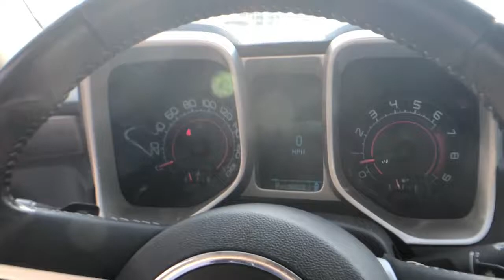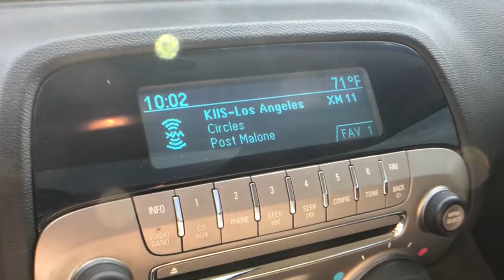2010 Chevrolet Camaro Highland, Detroit, Ann Arbor, Pontiac, MI 1G1197P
Aqua Blue Metallic Used 2010 Chevrolet Camaro available in Highland, Michigan at LaFontaine Cadillac Buick GMC. Servicing the Detroit, Ann Arbor, Pontiac, MI area.

* 2010 CHEVROLET CAMARO SS 2SS **Moonroof/Sunroof**Front Heated, Leather Seating**brbrThis vehicle also includes Premium Sound, USB Port, Remote Start, Satellite Radio, Radio Wheel Control, Temperature and Compass, Heated Mirrors, Auto Headlights, Traction Control, On Star Available Services, Console Storage, Cruise Control, Power Windows, AM/FM Radio, Power Locks, Air Condition, Built in Clock, CD PlayerbrbrWe use state-of-the-art software to price our vehicles to be the most competitive in the market. If you have found a better value, let us know about it. We would love the opportunity to keep giving the best values in the market. Be our guest at Lafontaine, home of the family deal: It's not just what you get, it's how you feel, and put us to work for you. Located at 4000 W. Highland Rd. Highland, MI, just off U.S. 23, Exit 67! NOTE: All Equipment Listed May Not Be Available..